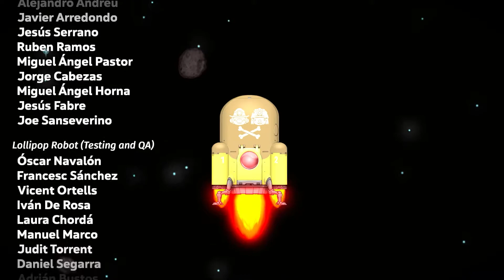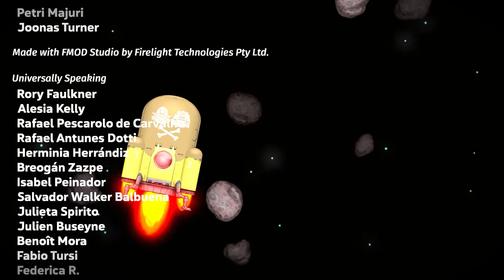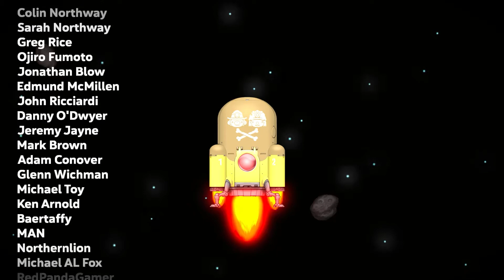Spelunky 2 Chill Run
A slow, quiet run without the use of additional items. I liked some points, so I'll leave it here:) Waiting for the upcoming release of the collection on the Switch.